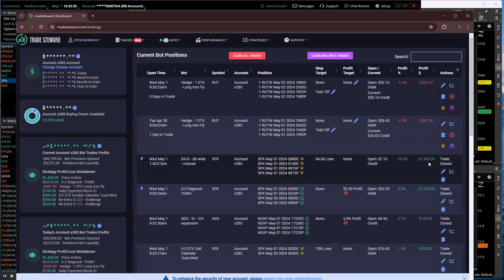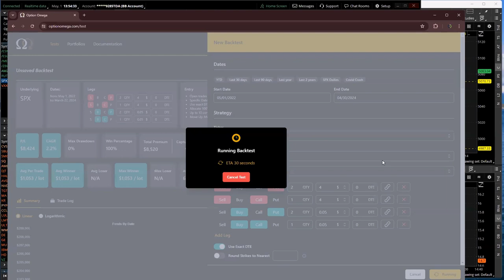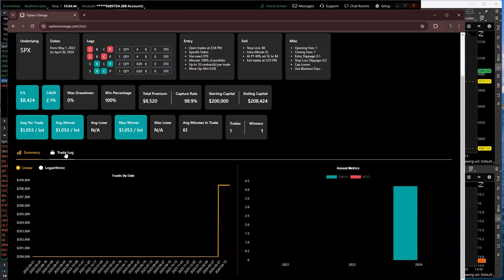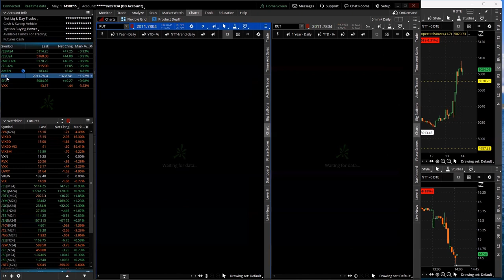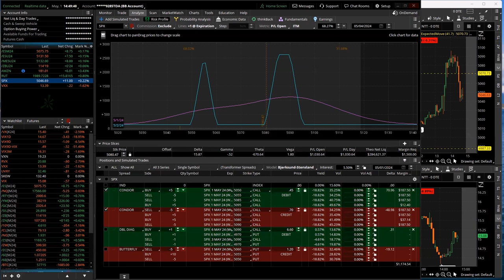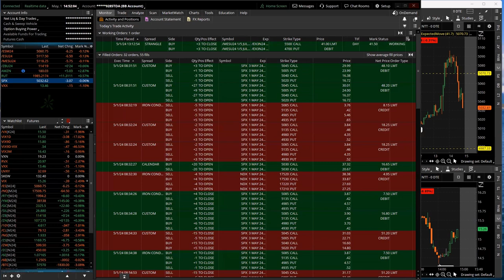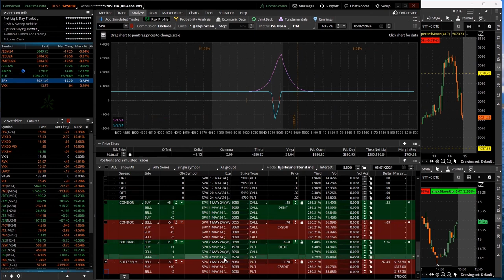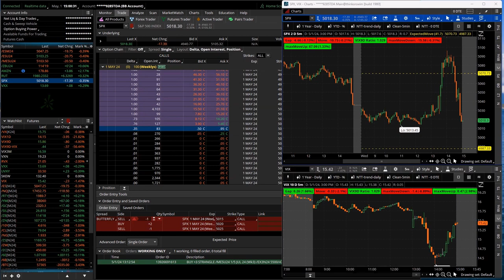0-DTE FOMC Live 5-1-24